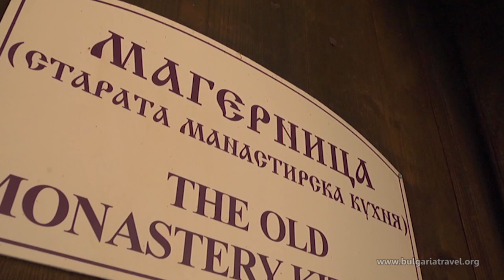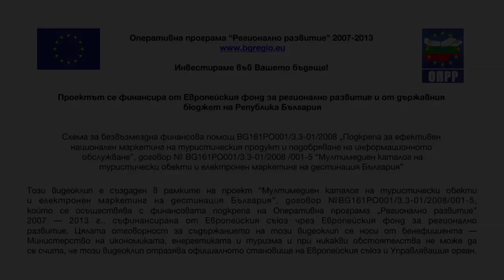Рилски манастир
Рилски манастир (07)